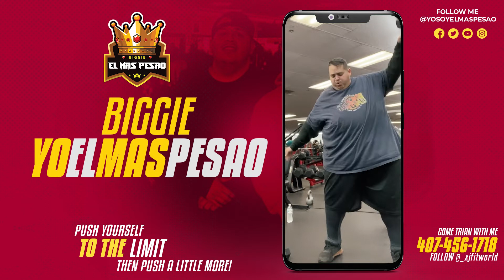Short video of my first workout back after a month and half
I've been out of the gym since the beginning of last month and it's been difficult for me to come back... this is a short video of what was my first workout back...